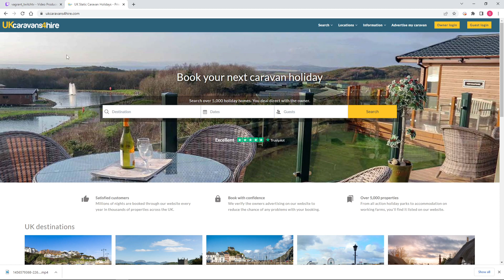uk caravans 4 hire